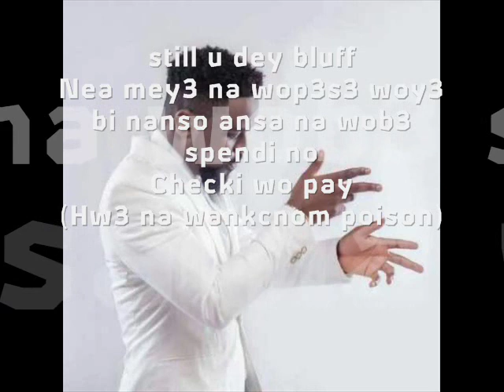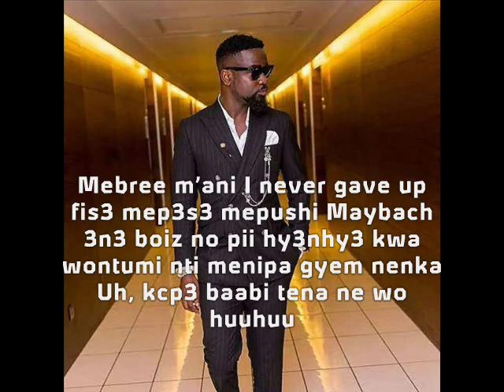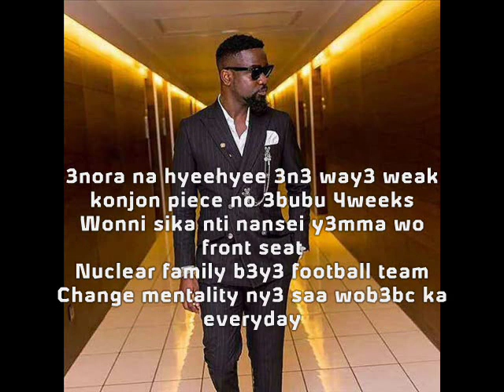Sarkodie Check Your Pay Lyrics